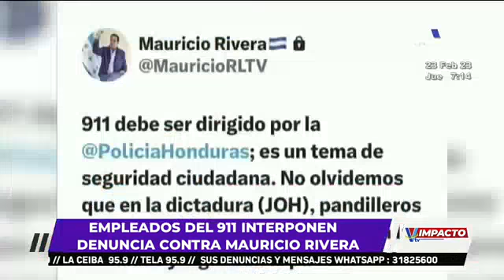Empleados del 911 interponen denuncia contra Mauricio Rivera